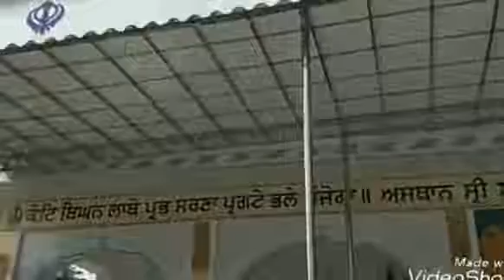Nanaksar Jagraon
Noon time